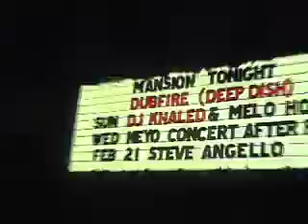DUBFIRE live @ MANSION Nightclub Miami Beach - LEE KALT - House Music TV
DUBFIRE of DEEP DISH takes the stage at MANSION Miami Beach. The crowd is all fired up as the "DEEP of the DISH" takes us all on a midnight tour of the Underground.